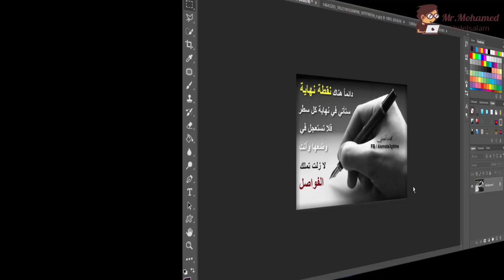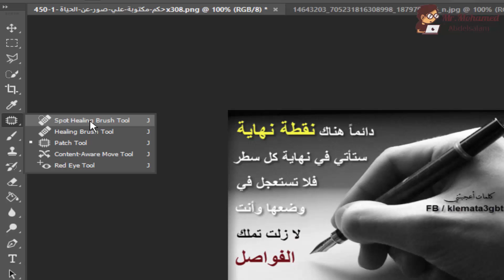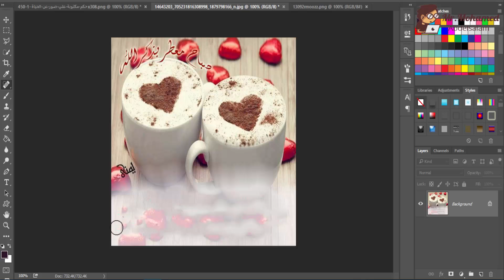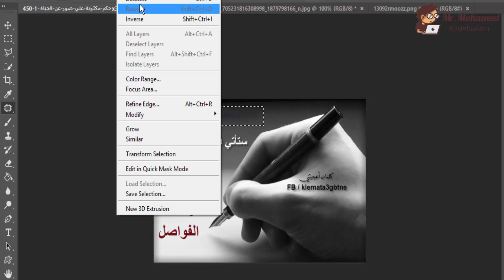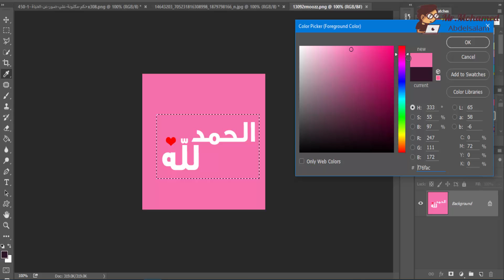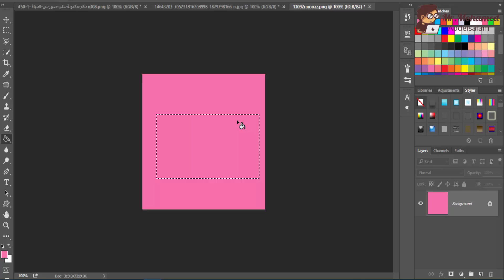أفضل 4 طرق لإزالة الكتابة والنصوص من الصور بالفوتوشوب باحتراف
أفضل أربع طرق لإزالة الكتابة والنصوص من الصور بالفوتوشوب باحتراف
حذف ومسح النصوص والكتابة بأسهل الطرق عن طريق برنامج الفوتوشوب
مسح الكلام المكتوب من الصوره بدون ما تتاثر الصوره والحفاظ على جودة الصورة

ــــــــــــــــــــــــــــــــــــــــــــــــــــــــــــــــــــــــــــــ
لو عجبكم الفيديو اعملوا مشاركة وإعجاب على الفيديو واشتركوا فى القناة علشان تتابعو كل جديد.
 وتابعونى وتواصلوا معايا  باستمرار على جميع حساباتى على شبكات التواصل الاجتماعى التالية :
Follow us constantly

ـــــــــــــــــــــــــــــــــــــــــــــــــــــــــــــــــــ
موقع أكاديمية المحترف professional academy
ـــــــــــــــــــــــــــــــــــــــــــــــــــــــــــــــــ
اتعلم الطبخ وفن الأكل وأشهى الحلويات من على موقع مطبخ بيت العيلة

 مع تحياتى للجميع
أخوكم
محمد عبد السلام
mr.mohamed abdelsalam